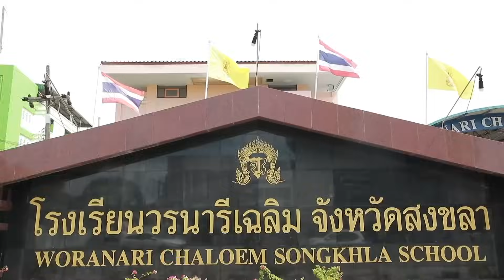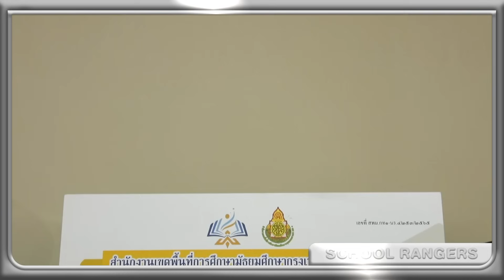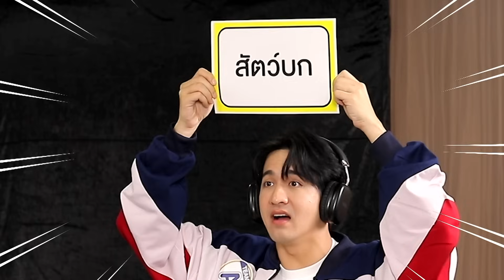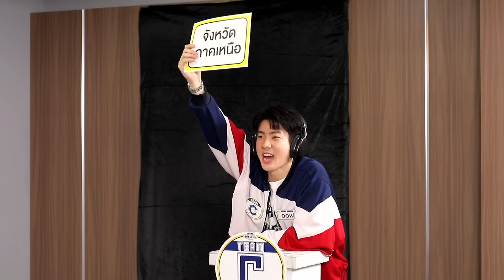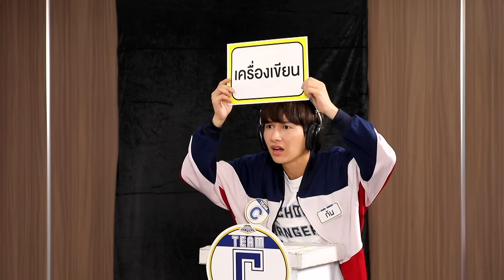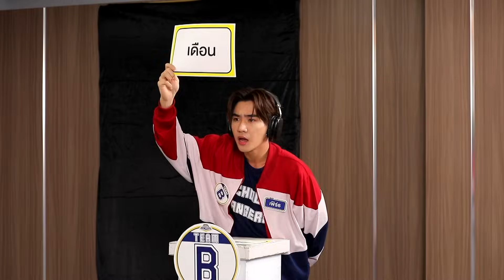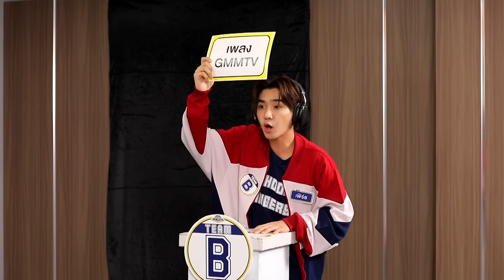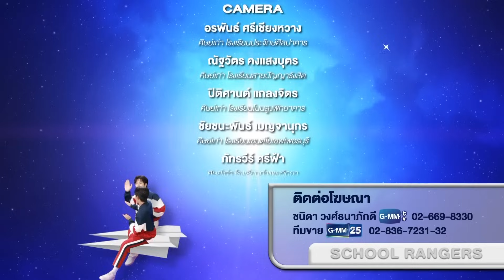รถโรงเรียน School Rangers [EP.289] | เพิร์ธ - ชิม่อน ตอนที่ 2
ยังอยู่กับ 'เพิร์ธ ธนพนธ์' และ 'ชิม่อน วชิรวิชญ์' นักแสดงจากซีรีส์เรื่อง หัวใจในสายลม Dangerous Romance โค้งสุดท้ายหนีตายกับบทลงโทษในเกมบอกใบ้ทายหมวด